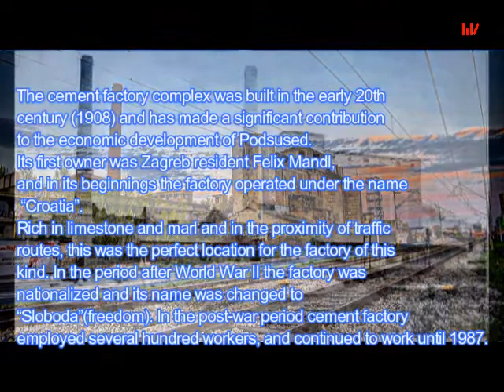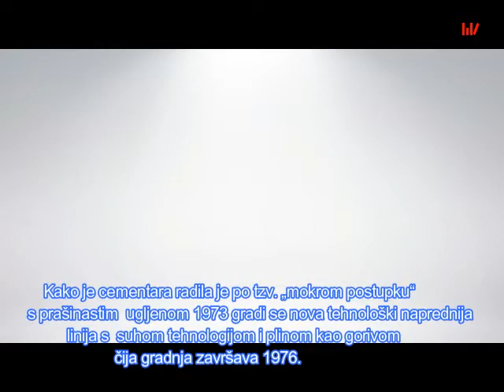The Unknown Zagreb Cement Factory Podsused remains of old transportation system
The cement factory complex was built in the early 20th century (1908) and has made a significant contribution to the economic development of Podsused. Its first owner was Zagreb resident Felix Mandl, and in its beginnings the factory operated under the name “Croatia”. Rich in limestone and marl and in the proximity of traffic routes, this was the perfect location for the factory of this kind.
In the period after World War II the factory was nationalized and its name was changed to “Sloboda”(freedom). In the post-war period cement factory employed several hundred workers, and continued to work until 1987.

Ogromna tvornica cementa počela je s radom 1908 pod imenom „Croatia”  U njenom sklopu bili su upravna zgrada i  radnički stanovi s južne strane pruge. Prvi vlasnik bio je Zagrepčanin Felix Mandl.

Kao sirovinu iskorištavala je ručno iskopane bogata nalazišta  lapora  na padini iznad tvornice i vapnenac iz kamenoloma u Bizeku i Dolju. Materijal se dopremao tvornicu prvo žičarom, a poslije i transportnom trakom u iskopanome tunelu.
U krugu tvornice bila je pruga (koja postoji i danas) kojom se odvozio cement prvo u bačvama kasnije u vrećama od jute i na kraju u papirnatim vrećama.
Godine 1962. zbog povečane potrebe za sirovinom s ručnog iskopavanja prešlo se na miniranje što je vrlo brzo rezultiralo oštećenjima na zgradama u blizini.Kako je cementara radila je po tzv. „mokrom postupku“ s prašinastim  ugljenom 1973 gradi
se nova tehnološki naprednija linija s  suhom tehnologijom i plinom kao gorivom čija gradnja završava 1976.
Kako prije gradnje nisu obratili dovoljno pažnje na oštečenja terena koja su nastala miniranjem ubrzo su se pojavili prvi znakovi klatastrofe i pojavilo se jedno ogromno klizište Kostanjek te je tvornica zbog nemogućnosti sanacije i nastavka rada prestala s proizvodnjom 1988.Nakon stečaja zemljište je prodano za bagatelu. I danas u krugu cementare djeluju razne tvrtke i obrti.